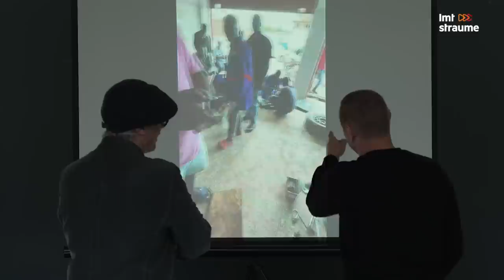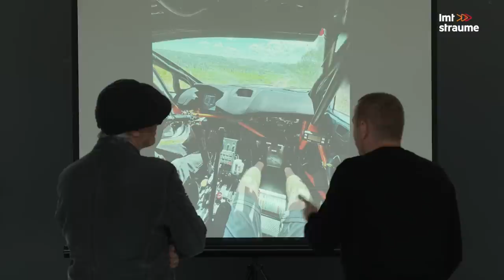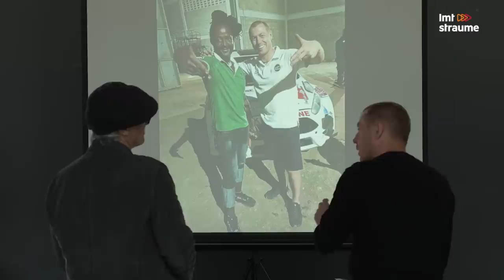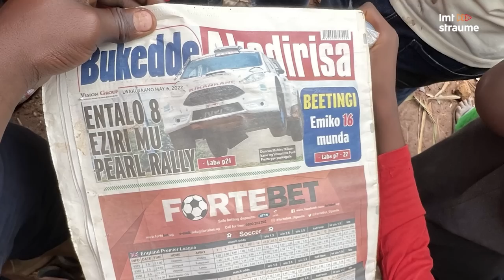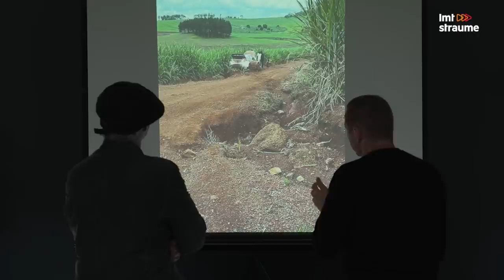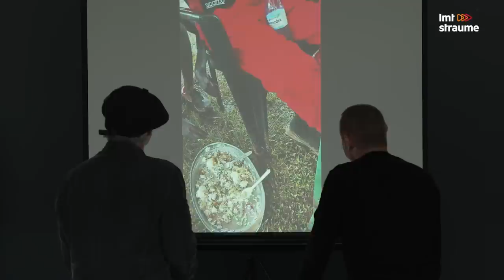Kā Neikšāns ugandiešiem mācīja autosportu | Ātruma cilts S05E16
Māris Neikšāns uz Ugandu devies, lai strādātu ar vietējo rallija braucēju, kam pārdevis pirmo pašu būvēto "Ford Fiesta" sacīkšu auto. Pārdošanas process jau bijis gana sarežģīts, un pirmajā sacīkstē auto tika nolikts uz jumta. Māris saprata, ka ugandiešiem nepieciešama palīdzība gan servisā, gan braukšanas apmācībā. Lai auto netiktu iznīcināts ar nezināšanu, viņš, saņēmis visas vajadzīgās potes, devās palīgā.
Pauls Timrots izjautā Māri par vietējo specifiku, ko viņam izdevies piedzīvot pilnā apjomā un arī iemūžināt, sākot no insektiem pusdienās līdz darba kultūrai servisā un universāla stikla ielikšanai rallija auto.
Vietējie Māri uzņēmuši sirsnīgi, un viņa pilots trasē saņēmis skaļākās ovācijas. Kā izrādās, Āfrikas rallijā ir mazākas trajektorijas un asāki pagriezieni, bet lielākā problēma ir skatītāji, jo viņi savas emocijas nevalda un no trases aizdzenami ar nūjām.
Māris atzīst, ka Ugandu iemīlējis un darbs ar vietējiem braucējiem turpināsies. Vai redzēsim pašu Neikšānu pie rallija auto stūres Āfrikas čempionātā, noskaidrosim jaunajā raidījuma sērijā!